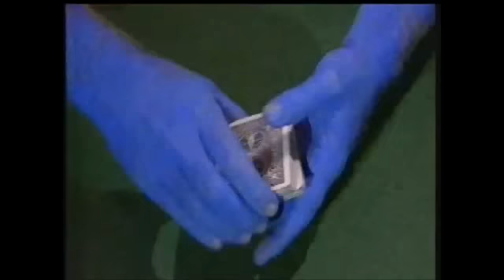The Harry Hill Show #1 part 1 of 2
Recorded around the year 2000, part 1 of the first episode (unknown series, though I think it was the last) of Harry Hill's Channel 4 show. Features Al Murray, Barrie Gosney, The Caterers, Stouffer,  Nicholas Courtney as Brigadier Lethbridge-Stewart, Tamsin Archer Badger, Gareth Southgate Badger and David Beckham Badger Phil Jupitus, Jon's No News, Landfill A Gogogoch and the new Dr Who (Claire Short).